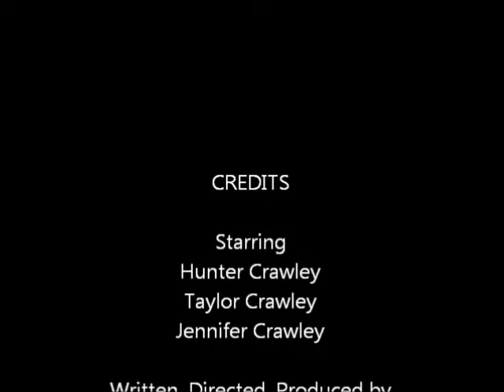The Great Chase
Somewhere in Greenville, SC, a chase ensues what people with a lot of time on their hands during Spring Break 2013 do to amuse themselves.